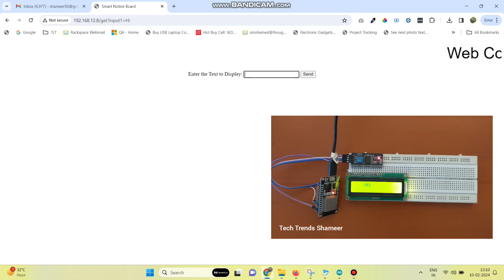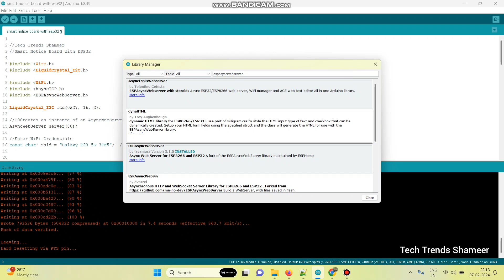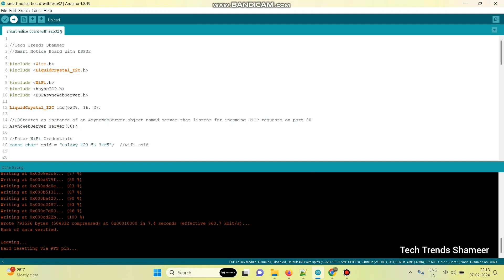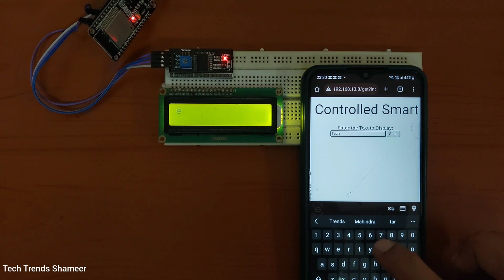Smart Notice Board with ESP32 | Web Controlled Notice Board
𝐃𝐞𝐬𝐜𝐫𝐢𝐩𝐭𝐢𝐨𝐧:

"Transform your ESP32 into a versatile information hub with our latest tutorial! Learn how to display text entered from a web interface onto an LCD display using ESP32. Whether you're a DIY enthusiast or a tech aficionado, this step-by-step guide will empower you to create a dynamic and interactive display system. Watch now and unlock the potential of your ESP32 for displaying real-time information with ease! 🌐💬

🛠️ 𝐊𝐞𝐲 𝐂𝐨𝐦𝐩𝐨𝐧𝐞𝐧𝐭𝐬:

    1. ESP32: Your gateway to versatile IoT solutions.
    2. Web Interface: Input text from anywhere with internet access.
    3. LCD Display: Visualize real-time information with a crisp display.

🌟 𝐖𝐡𝐚𝐭 𝐘𝐨𝐮'𝐥𝐥 𝐋𝐞𝐚𝐫𝐧:

    1. Setting up ESP32 for web server functionality.
    2. Integrating a web interface for text input.
    3. Displaying text on an LCD display for easy visualization.
    4. Enhancing your ESP32 projects with dynamic information display.

📈 𝐁𝐞𝐧𝐞𝐟𝐢𝐭𝐬:

    1. Create your own custom information hub with ESP32.
    2. Stay informed with real-time updates displayed on your LCD.
    3. Explore endless possibilities for displaying dynamic content with ESP32.

Ready to create your own information hub? Hit play now and unlock the power of ESP32 for displaying web text on an LCD display.

Have questions or need assistance? Drop them in the comments below! 👇

Let's turn your ESP32 into an information powerhouse together! 🌐💡"